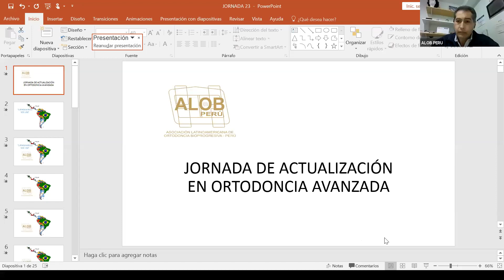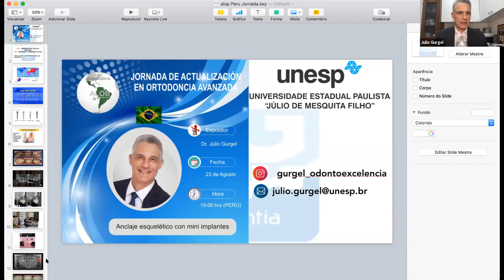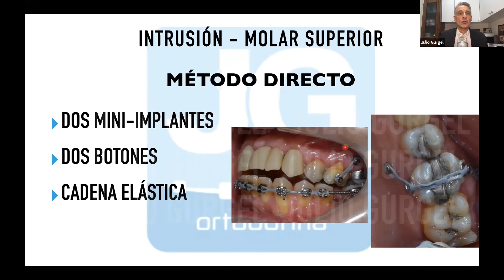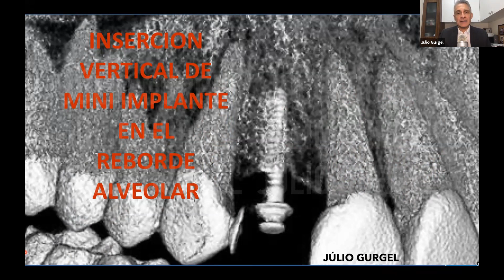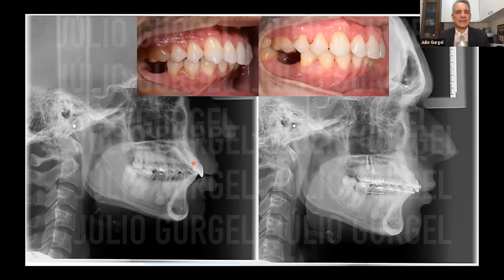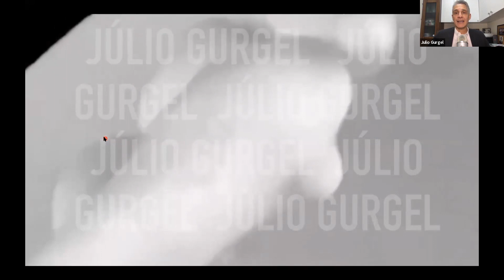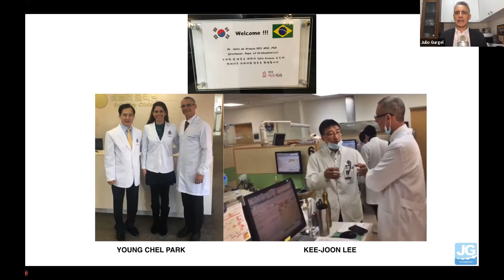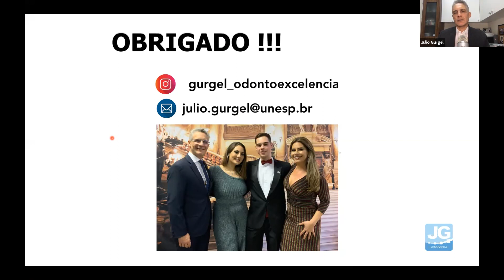Tema: Anclaje Esquelético con Mini-Implantes. Dr. Júlio Gurgel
JORNADA DE ACTUALIZACIÓN EN ORTODONCIA AVANZADA. ALOB - PERÚ